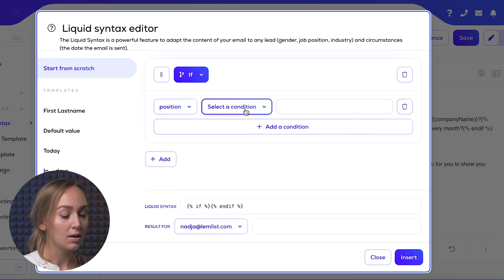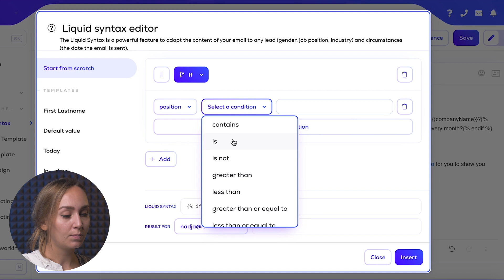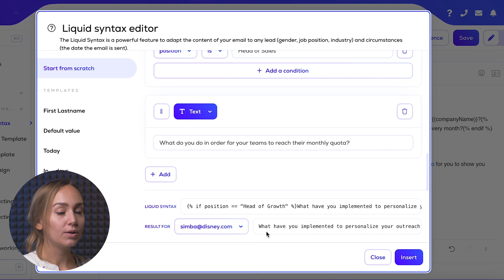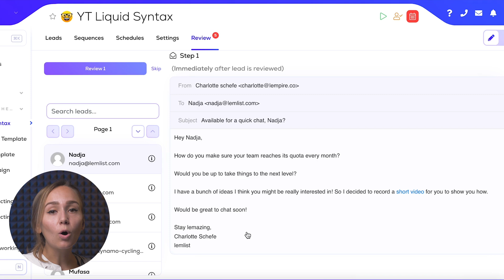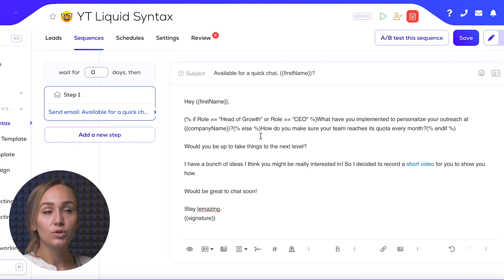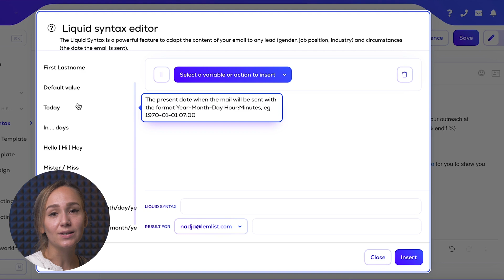Get Replies to Your Cold Email Campaigns With Liquid Syntax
How to personalize your cold emails at scale to get more clients with your campaigns?

Two words: liquid syntax 🤓

Easily personalize your messages for different segments in your list of leads and be overwhelmed with the lead generation results you'll get! 🌟

In this video, Charlotte is going to show you how you can apply a little bit of code super easily in order to send personalized messages to your different client segments. This will help you take your cold emailing strategy to the next level for incredible lead generation results! 🚀

00:00 - Intro
00:26 - Liquid Syntax explained
01:55 - Demo lemlist Liquid Syntax Creator
04:22 - Demo manual creation of liquid syntax
06:56 - Liquid Syntax inspiration
07:27 - Liquid Syntax rules to follow

Liquid Syntax Examples:

• Send two different messages to Head of Growth vs. Head of Sales:
{% if Role == "Head of Growth" %}What have you implemented to personalize your outreach at {{companyName}}?{% endif %} {% if Role == "Head of Sales" %}How do you make sure your team reaches its quota every month?{% endif %}

• Send the same message to Head of Growth & CEO:
{% if Role == "Head of Growth" or Role == "CEO" %}What have you implemented to personalize your outreach at {{companyName}}?{% endif %} {% if Role == "Head of Sales" %}How do you make sure your team reaches its quota every month?{% endif %}

• Send a message to Head of Growth and another one to all other positions:
{% if Role == "Head of Growth" or Role == "CEO" %} What have you implemented to personalize your outreach at {{companyName}}?{% else %}How do you make sure your team reaches its quota every month?{% endif %}

lemlist is a tool that lets you personalize your outreach campaigns to create meaningful relationships with your clients and prospects. We specialized in how to leverage cold emailing and multichannel outreach campaigns to find new clients and retain existing ones.